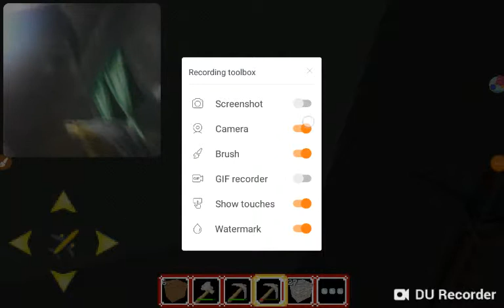Vip Craft ep3/improvements